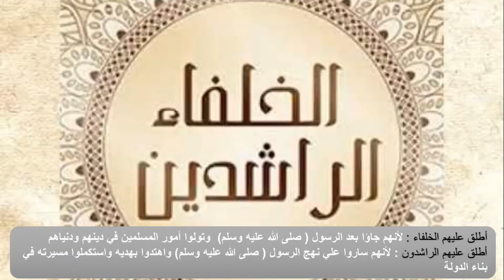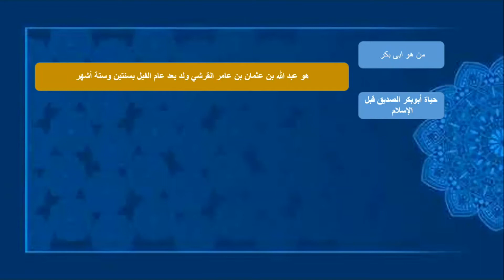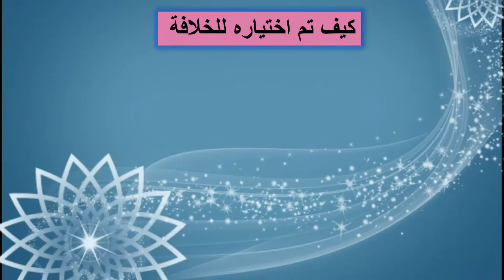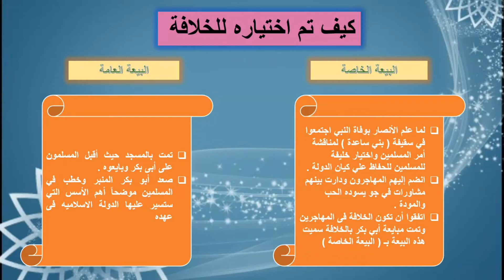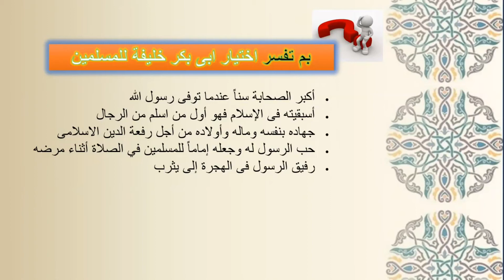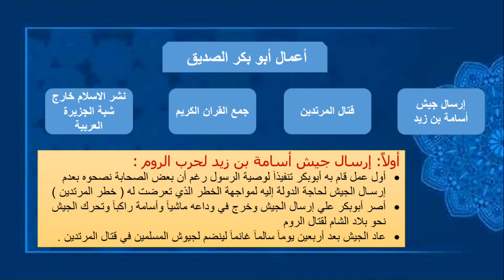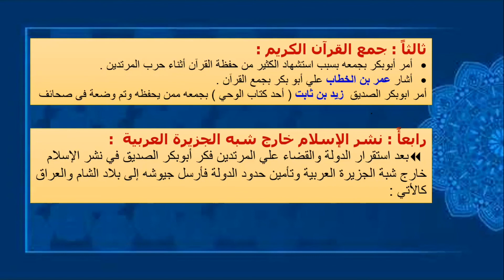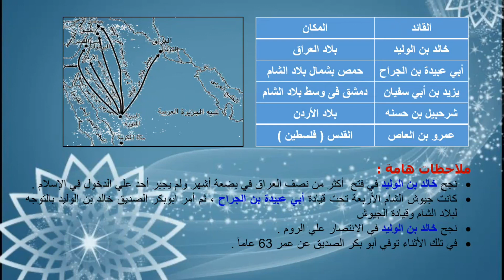خلافة أبو بكر